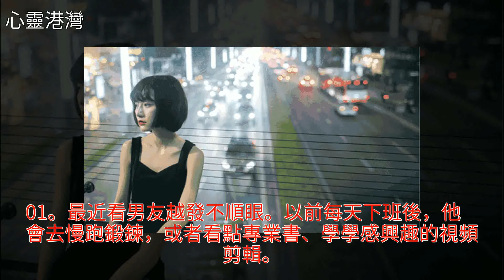偽合群，榨乾了多少中國年輕人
偽合群，榨乾了多少中國年輕人偽合群，榨乾了多少中國年輕人梁朝偉 張國榮 大學 音樂 餘華